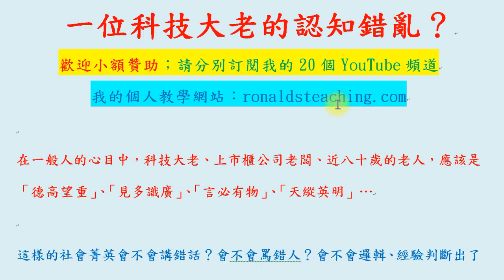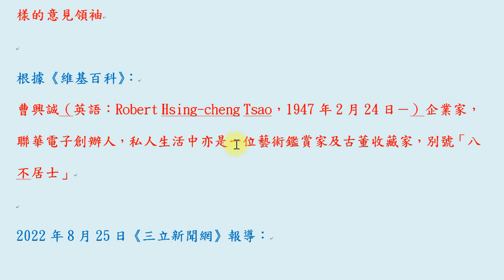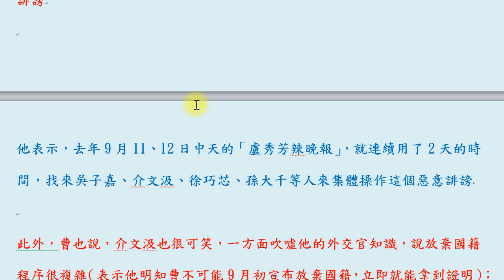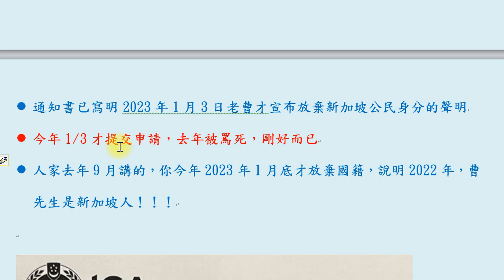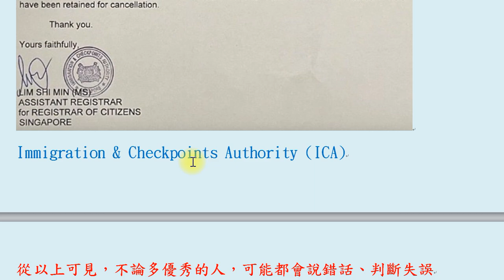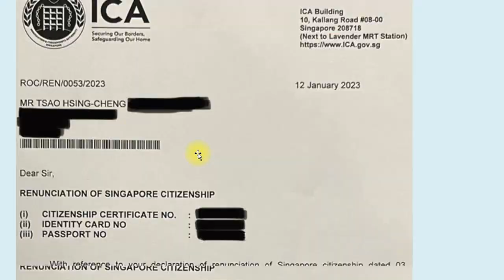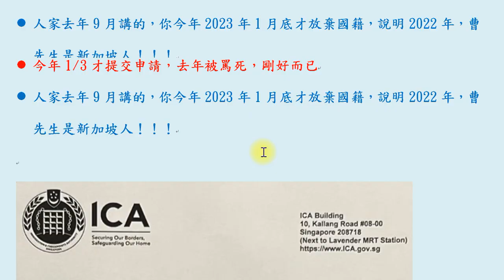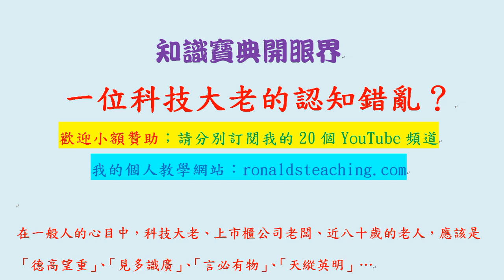一位科技大老的認知錯亂？